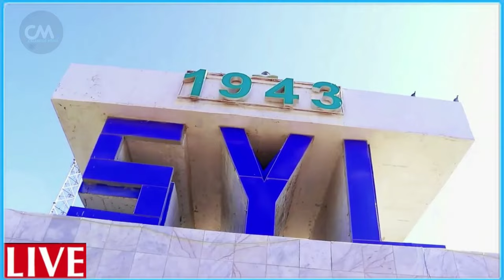DEG DEG Wararkii ugu dambeyay dagaal toos ah Al Qasam oo Cagta marisay Taangiyada israiil Xog Culus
DEG DEG Wararkii ugu dambeyay dagaal Toos ah Al Qasam oo Cagta marisay Taangiyada Yahuuda weerar cir iyo dhul ah Gacanta ayaa leeskula tagay Jabkii ugu weynaa Gumeysta yahuuda ,,, walal u duceey walaalaheen falastiin